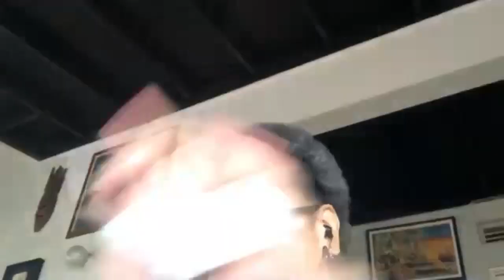PS178 - 9) Situación de los derechos humanos de las personas LGBTI en el Caribe